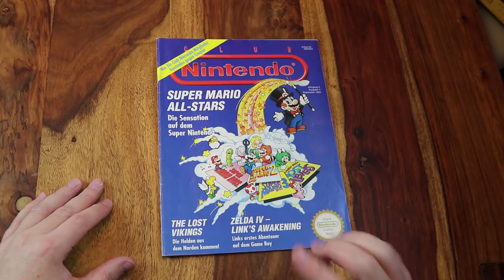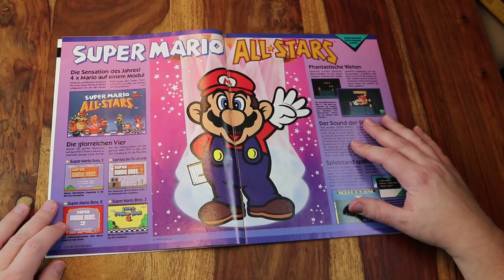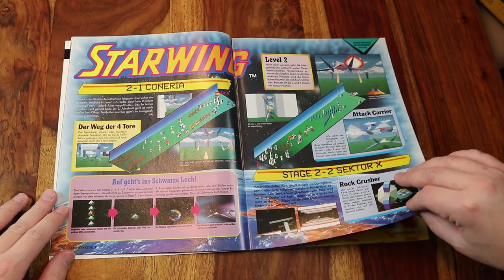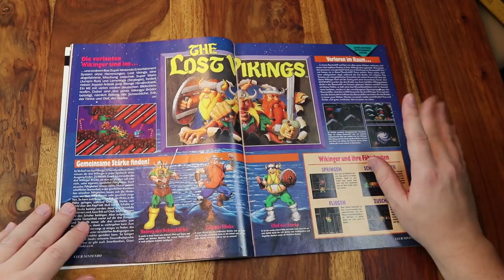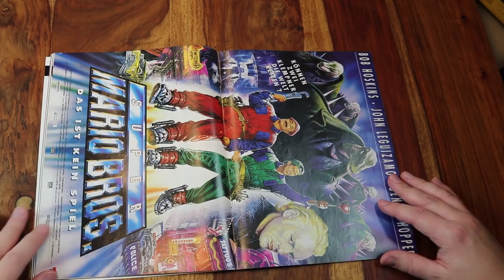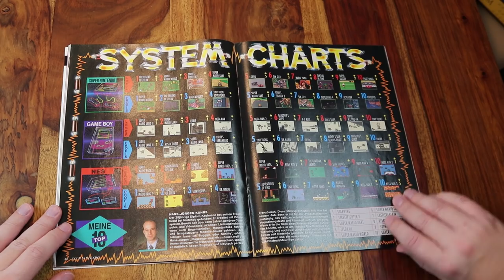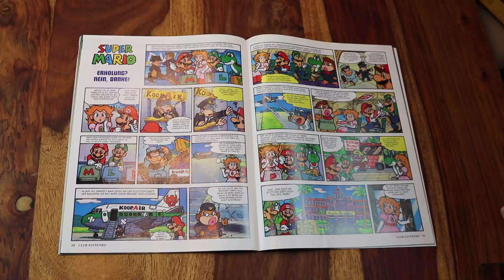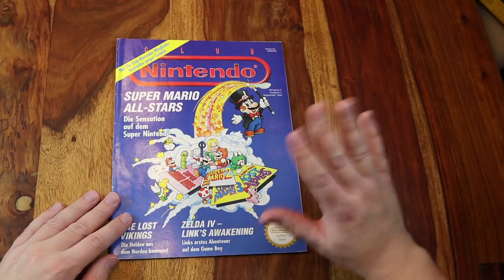Retro Panda blättert in: Club Nintendo Ausgabe 4/93! Mario Allstars/Links Awakening/Lost Vikings!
Es ist wieder mal blätter-Zeit! Heute schnappe ich mir wieder ein altes Club Nintendo Magazin und schwelge in Nostalgie!